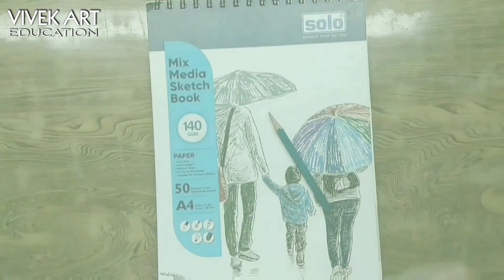Hanuman Drawing Outline Tutorial | Part 1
►Material used:
▪O.5mm Mechanical pencil (Outline )